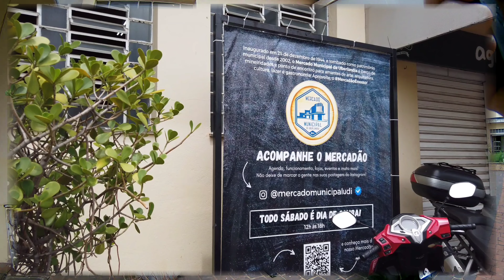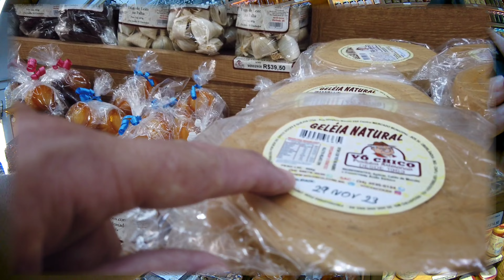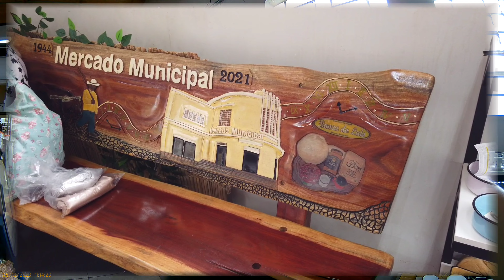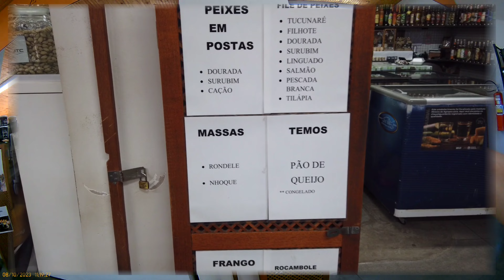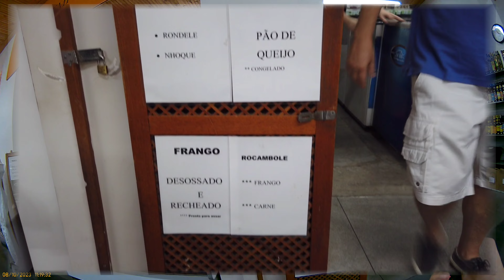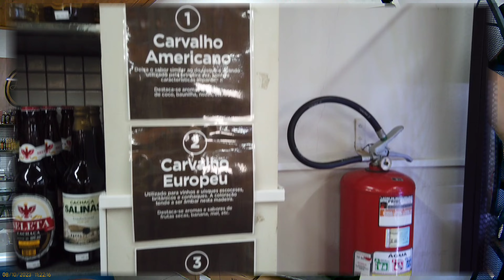Mercado Municipal de Uberlândia (P2)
Conhecendo o mercado municipal de Uberlândia.